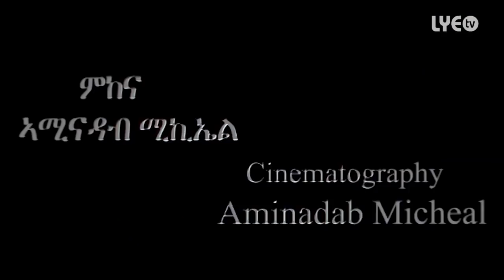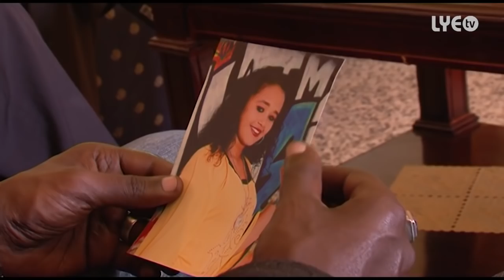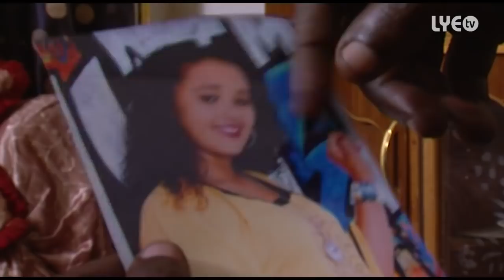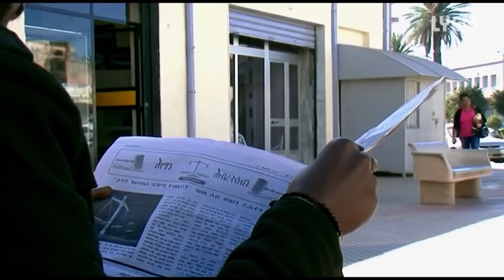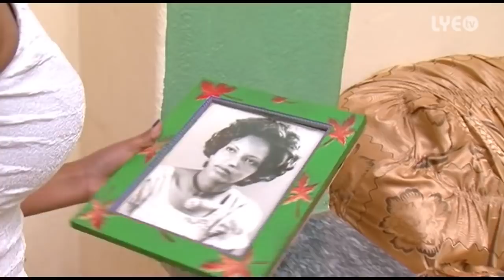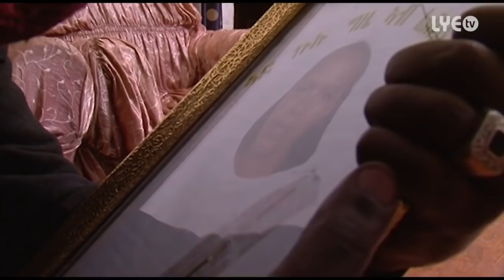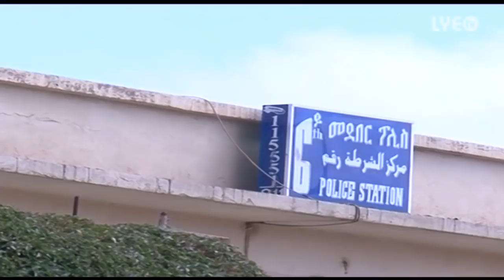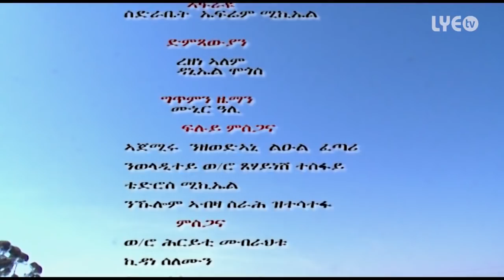Eritrean Movies Dngatse´ti Chekan